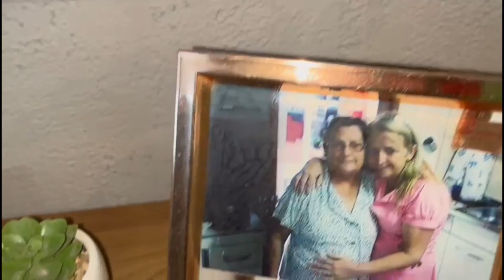terminamos a reforma da sala !!!!!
TERMINAMOS A REFORMA DE NOSSA SALA FICOU LINDA PINTAMOS UMA PAREDE GRANDE E UNICA DE VERDE USAMOS TINTA ACRILICA  A BASE DE AGUA DEPOIS ENVELOPAMOS NOSSO PAINEL DE TELEVISAO COM PAPEL ADESIVO  MADEIRA EM DEMOLIÇAO FICOU LINDO E DIFERENTE TAMBEM FIZEMOS LUMINARIAS NOVAS USEI UNS BALDINHOS PARA DECORAR EM ARAMADOS COR COBRE COMPREI EM CASA DE UTILIDADES DOMESTICAS E ADAPTAMOS E FICARAM LINDAS AS LUMINARIAS E COLOCAMOS A CORTINA BRANCA DE VOIL DEU UM TOQUE DE LEVEZA NO AMBIENTE TROCAMOS DE SOFA E DECORAMOS COM MANTA E TAPETE NOVOS TB AS LINDAS ALMOFADAS DE CROCHE QUE MINHA PRIMA FEZ DE CROCHE ESPERO QUE VCS GOSTEM DO VIDEO SE ESCREVA NO CANAL E NAO ESQUEÇE DE DEIXAR SEU LIKE DEUS ABENÇOE A TODOS